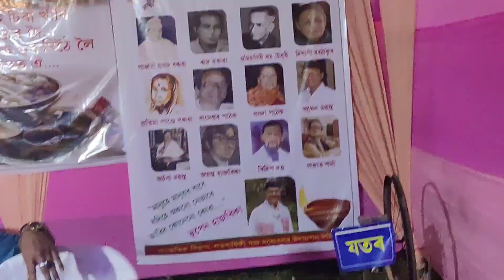Maha Vishnu jogyo at Barnarddi, Nalbari || jogyo vlogs || vlog video || 2023 vlog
Maha Vishnu jogyo at Barnarddi, Nalbari || jogyo vlogs || vlog video || nalbari vlogs || 2023 jogyo vlog video